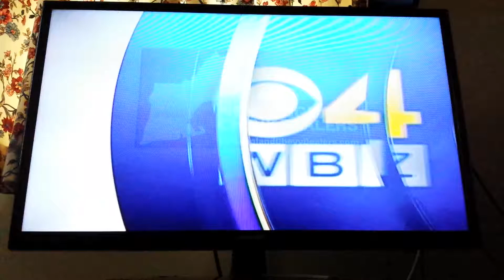May 3, 2017(8)